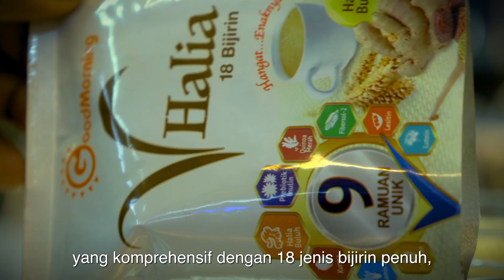Boss! VHalia satu! (Video Penuh)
GoodMorning VHalia 18 Bijirin
Halia tua pedas, Halia buluh lagi pedas! Hangat… Enaknya!

Produk kami boleh didapati di Guardian dan farmasi lain-lain.